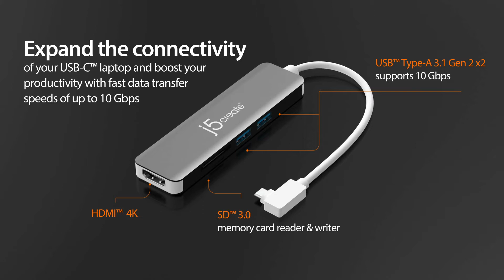j5create USB-C™ 3 1 SuperSpeed+ Multi Adapter | Model: JCD372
Expand the connectivity of your USB-C™ enabled laptop with our JCD372 USB-C™ SuperSpeed+ Multi-Adapter offering 10Gbps supporting greater bandwidth to connected devices and faster data transfer speeds!

⚡️ SuperSpeed+ USB™ 3.1 Gen 2 supports up to 10 Gbps transfer speed
⚡️ HDMI™ with resolutions up to 4K
⚡️ DisplayPort™ Alt Mode Compatible
⚡️ 90-degree L-shaped connector